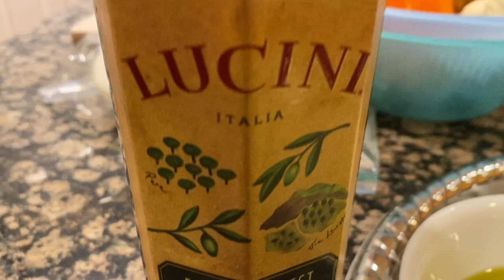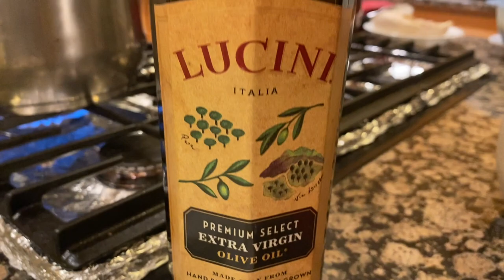Chicken Cauliflower Pasta Salad For Healthy Lifestyle By Somaly Khmer Cooking & Lifestyle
Easy and quick meal idea for a healthy lifestyle with chicken cauliflower pasta salad